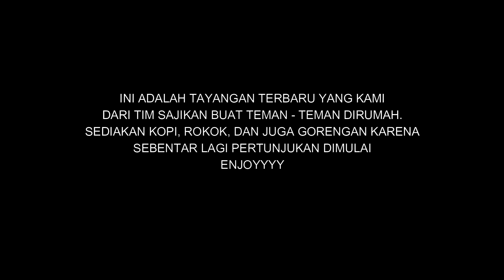Guitaris Gitar World Inggris sampai USIR alip ba ta, dengan nada keras disuruh pergi,..